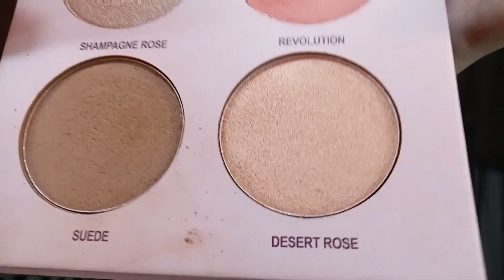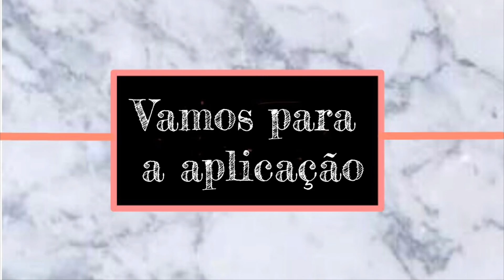Resenha: paleta Cheek play e Cheek glow studio | Beijuh makeup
Ola pessoal estoude volta! E hoje trouxe a resenha dessas paletas que sao lançamento da ruby rose, vem conferir se vale a pena. Beijuuuuh 💋